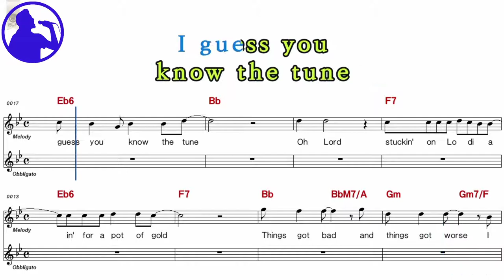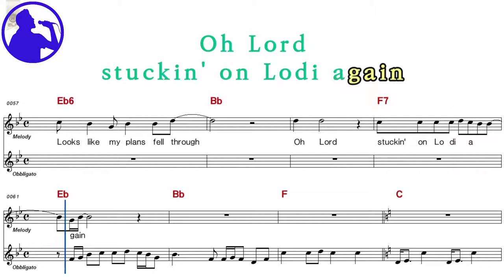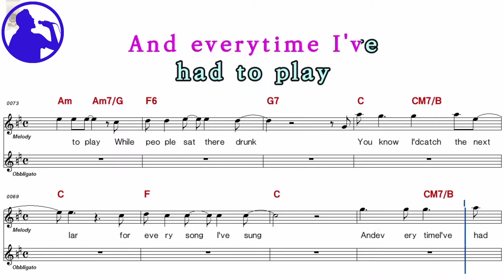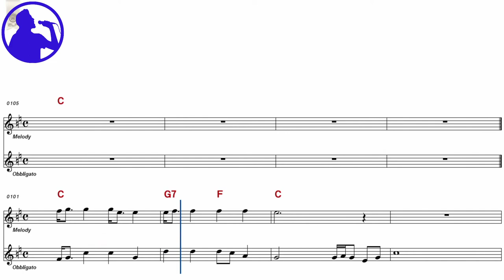CCR - Lodi karaoke version sheet music for players,chorus added(Ye karaoke)